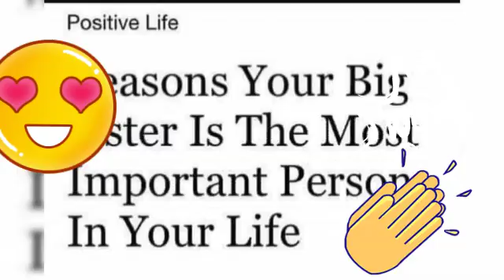fukkk offf nosy-ass